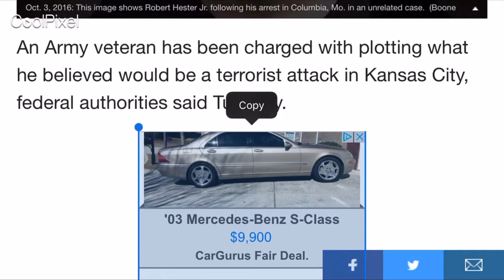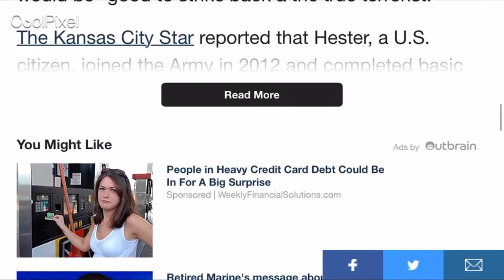Today's Isis propaganda fear programming, established September 18, 1947 (big cia's birthday;)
Just a quick little cover of the daily Isis propaganda or our helping of DIP as our good buddy Truth Virus would say. By the way, a shuge shoutout to E for great inspiration and truth that you spread. Thanks buddy!